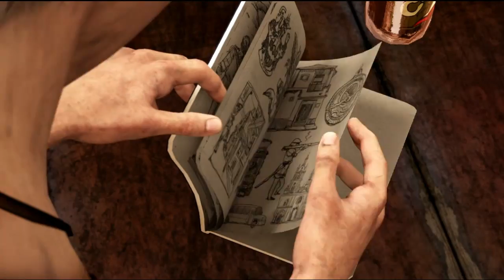Let´s Play Uncharted 3 Drake's Deception Part 3 [Deutsch/HD/BLIND]